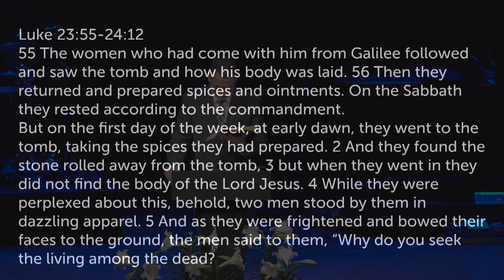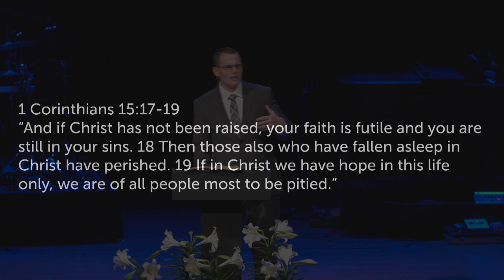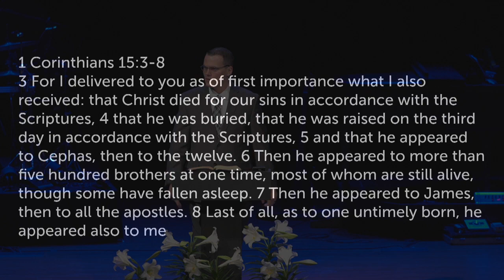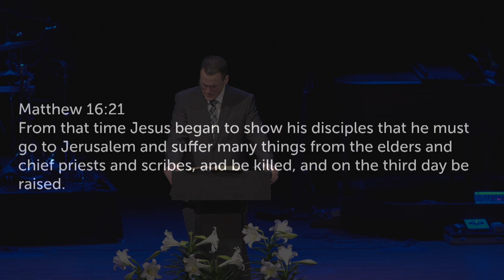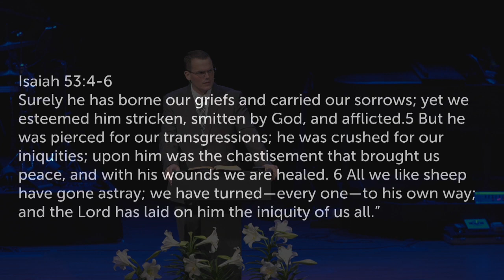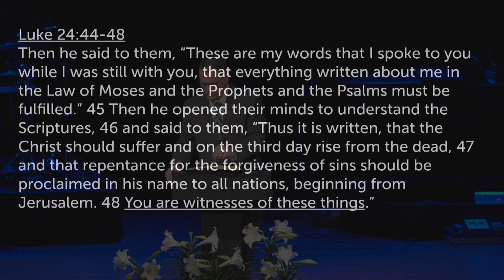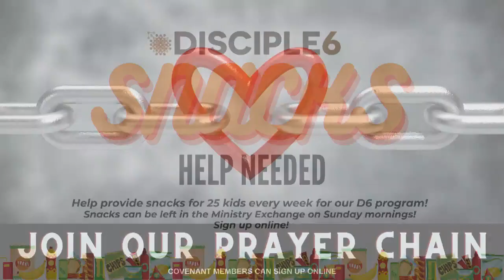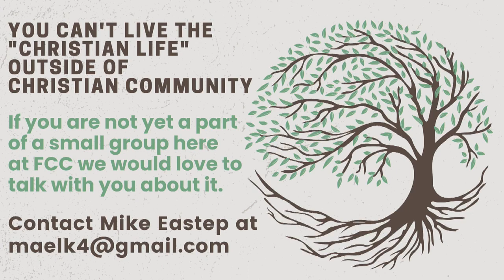03.31.2024 | Easter Worship Service | Luke 24:1-12 | He is Risen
Easter Sunday
Scripture: Luke 24:1-12
Title: He is Risen
Preaching: Patrick Mostek